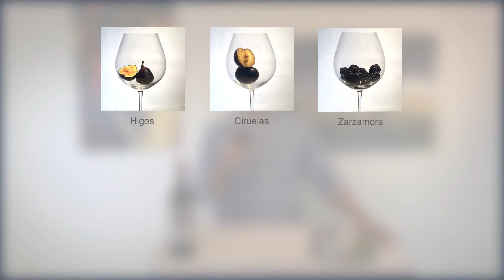Majuelos de Callejo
Katamaniacos nos trae: KatasExpress! Acompáñanos a conocer más de estos deliciosos vinos.

Vino tinto de Ribera del Duero. ¿Quién se anima a disfrutarlo?

¡La comunidad más grande de vinos en habla hispana ahora en Youtube!
Te llevaremos de la mano para conocer lo mejor del mundo del vino!

¿Quieren conseguir este vino? Entra a